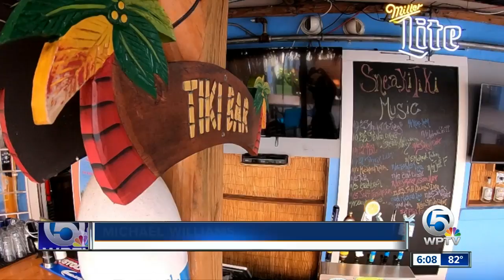New television series filming on the Treasure Coast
The ten episode show is executive produced by Ray Murphy Jr. Eddie Murphy’s cousin. Both Murphy and Fitzpatrick say they’re used to working in Georgia where there are more film incentives.